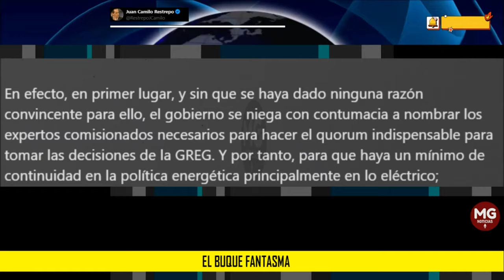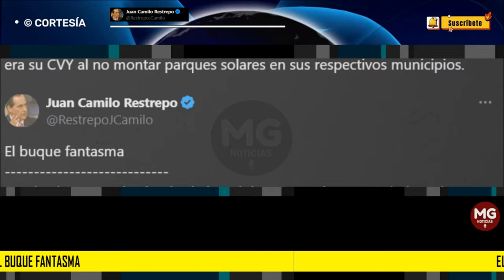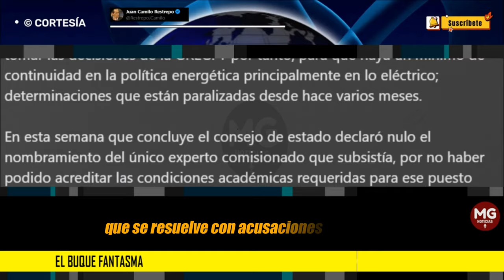EL BUQUE FANTASMA 🟡 Columna Juan Camilo Restrepo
Tres hechos están haciendo de la política energética un verdadero "buque fantasma": aquel navío que sin tripulación ni capitán - según dice la leyenda-navegó por todos los mares del mundo hasta que vino a encallar en una costa irlandesa.